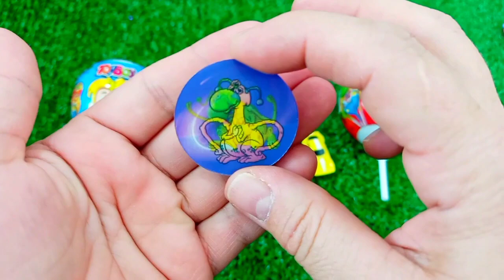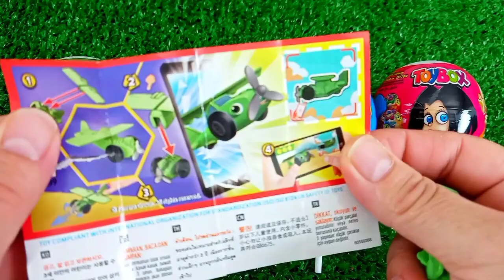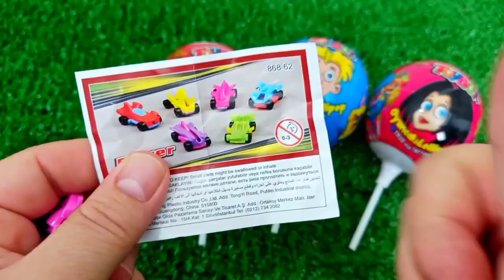ASMR MUKBANG Watermelon Desserts Cutting Rainbow. Lollipo Cutting Rainbow.Gummy Candy